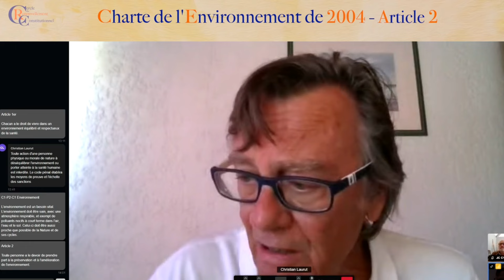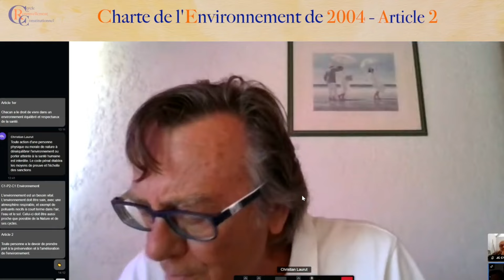Critique de l'article 2 de la Charte de l'Environnement - Christian Laurut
Extraits de réunions du Cercle du renouvellement constitutionnel (groupe de réflexion dédié à l'analyse critique de la constitution française, et, plus globalement, à l'étude des fondements du fait constitutionnel dans les sociétés humaines).